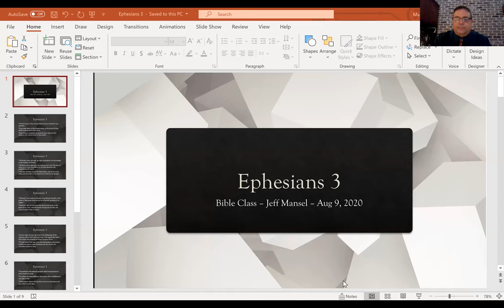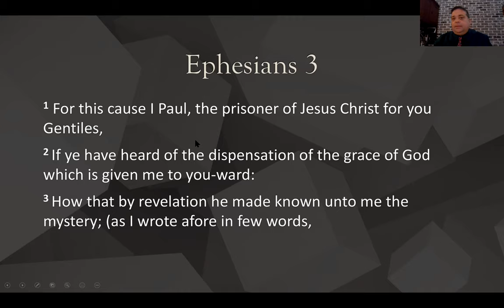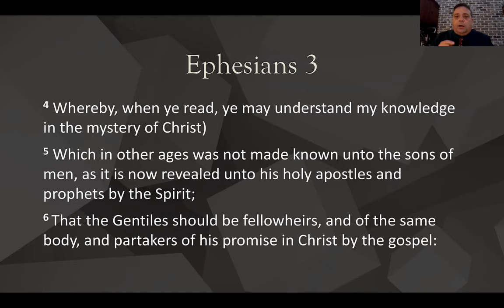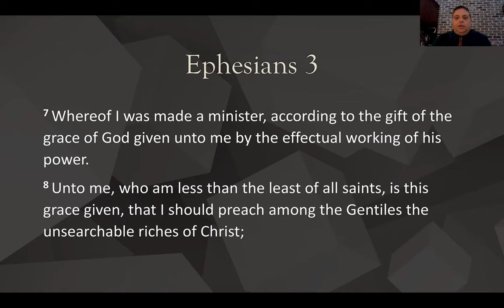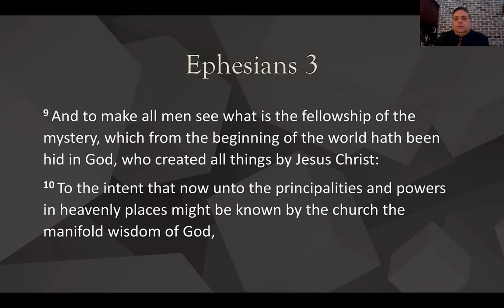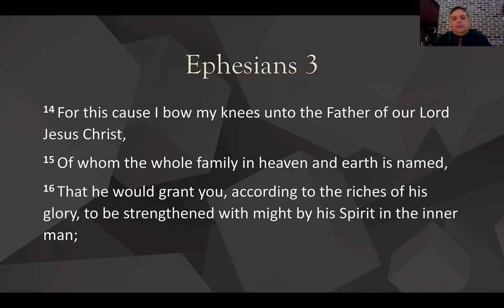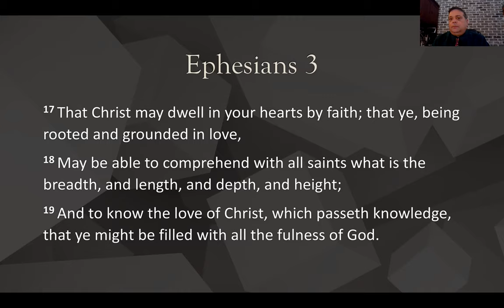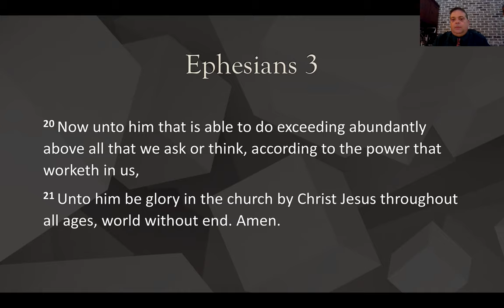Ephesians 3 Bible Class Jeff Mansel 080920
Ephesians 3 - Bible Class - Jeff Mansel - Aug 9, 2020